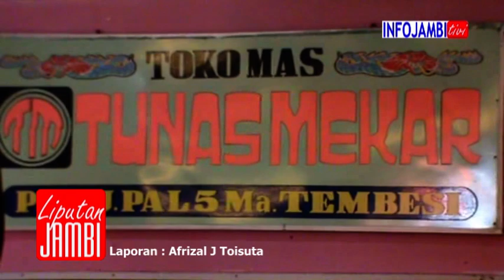RAMPOK TOKO EMAS TEMBESI